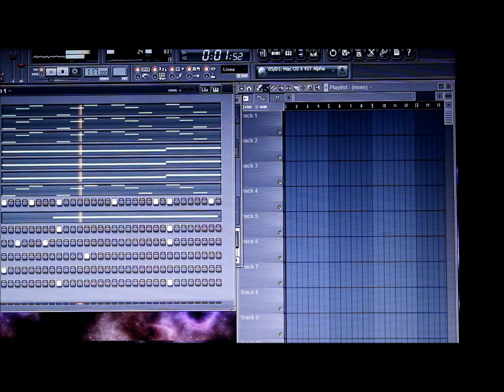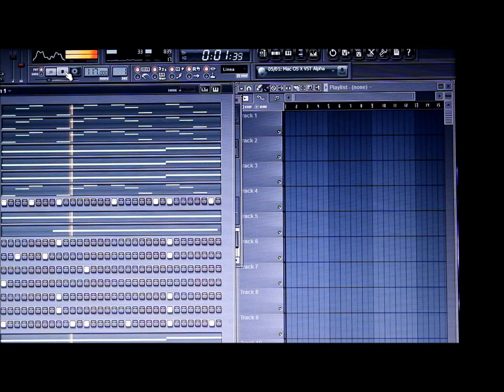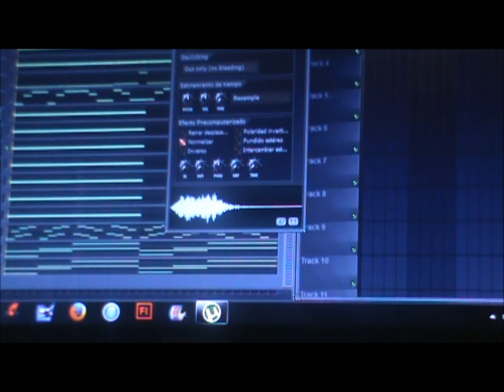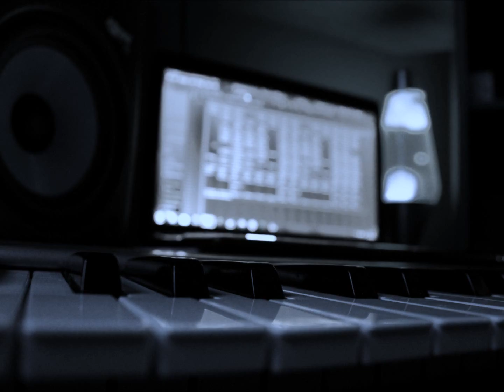MAKING A DARK AMBIENT TRAP BEAT WITH GUTTA BEATZ JUUGIN - MULTIVERSE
yo, got this new beat making video. i had a request and i figured i should do it, also just to share something i made with everyone,
my camera died halfway through the process and i had to use another camera, you can probably tell. but that prevented me from making the video live which was pretty unfortunate. oh well, at least you can still see how i made the beat.
leave me some feedback, good or bad
follow @iamguttabeatz